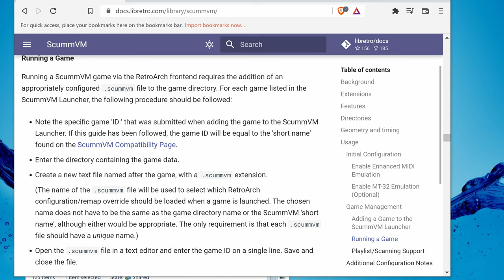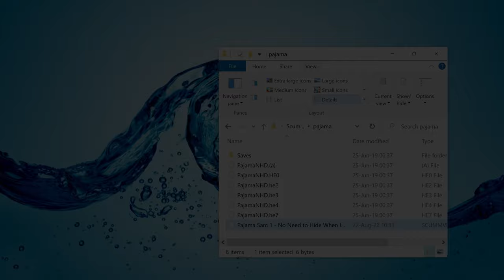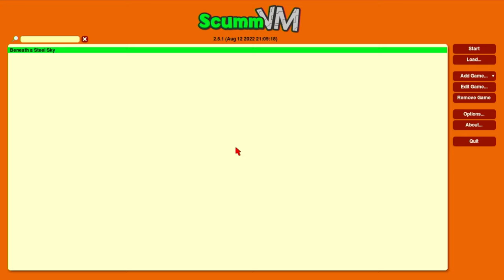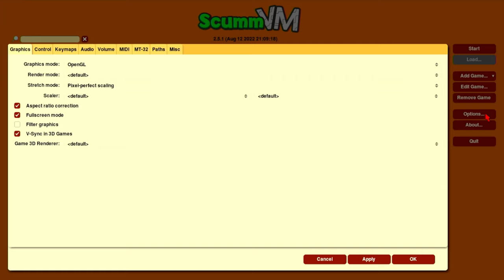How to Add ScummVM Games to Pandory on the A500 Mini [Pandory500 Video Guide]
Learn how to add ScummVM and configure games using Pandory500 on your A500 Mini.
Please sit back, and enjoy.  If you like what you see, simply liking and sharing this video will help us out tremendously.

Our first release video on the Pandory Mod explains what else we have added.  Please check the video here:

Want to buy an A500 Mini?
Sandisk 16gb
8BitDo Brown

Zero Latency Controller
8BitDo Brown Dongle